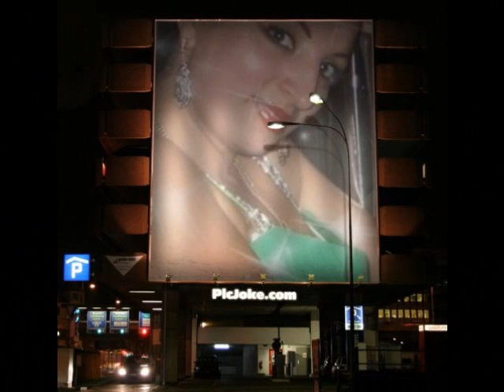Мой фильм-URAGANA=TOMA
Fotofilm Uragan=Toma